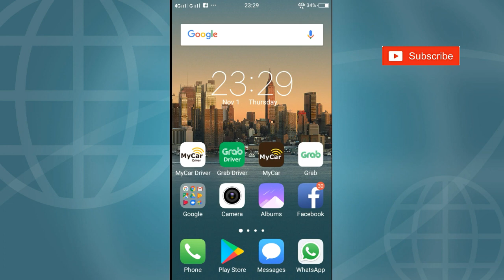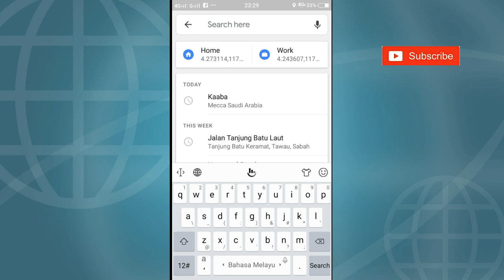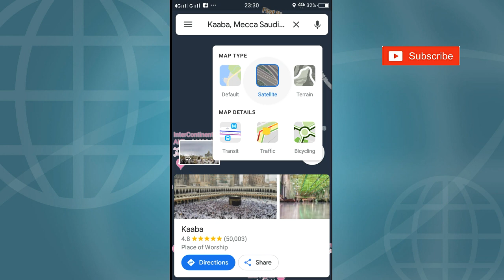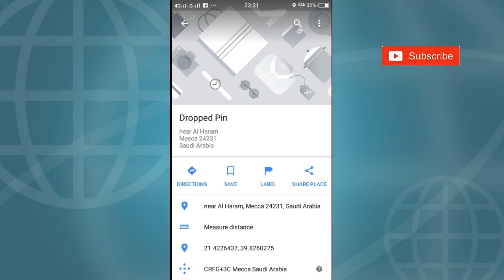Cara Menentukan Arah KIBLAT Rumah Anda Menggunakan Google Map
Bagaimana menentukan arah kiblat rumah anda hanya menggunakan handphone anda melalui perisian google maps.

Panduan yang mudah dan arah yang hampir tepat.